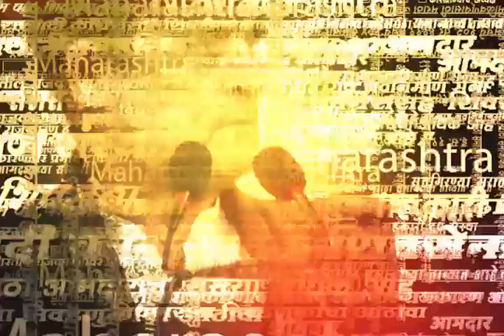Satara News : धोम कालव्याला मोठे भगदाड पडल्याने पूर परिस्थिती...